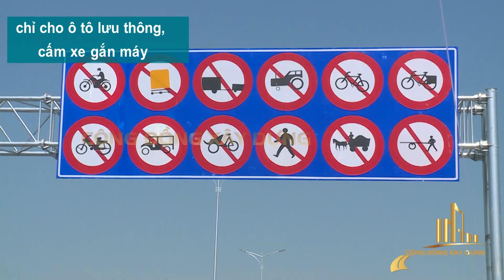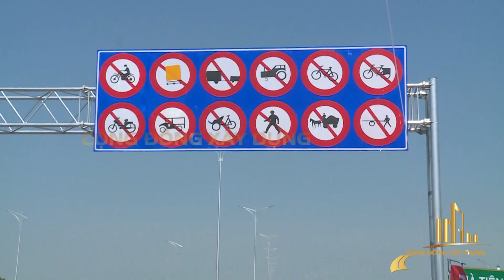TUYẾN LỘ TẺ - RẠCH SỎI CHÍNH THỨC ĐI VÀO HOẠT ĐỘNG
Ngày 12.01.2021, Tại vị trí nút giao cuối tuyến Lộ Tẻ - Rạch Sỏi giao với tuyến tránh thành phố Rạch Giá, xã Giục Tượng, huyện Châu Thành, tỉnh Kiên Giang, Bộ Giao thông vận tải, đã chính thức khánh thành, đưa vào khai thác tuyến đường bộ Lộ Tẻ  - Rạch Sỏi do Tổng công ty Đầu tư phát triển và quản lý hạ tầng giao thông Cửu Long quản lý, với tổng vốn đầu tư 6.355 tỷ đồng từ nguồn vốn vay của Chính phủ Hàn Quốc và vốn đối ứng của Chính phủ Việt Nam.